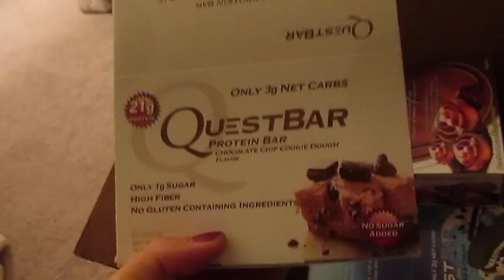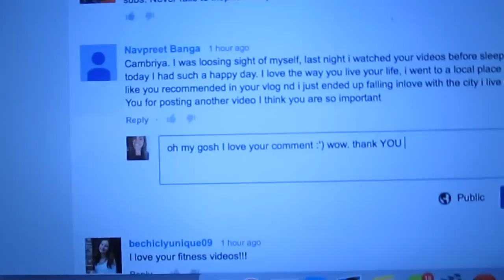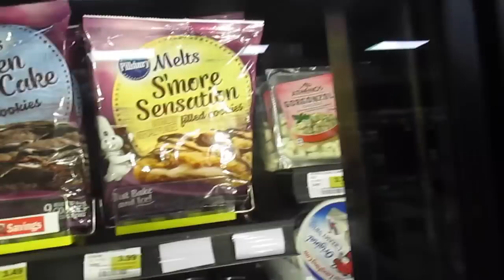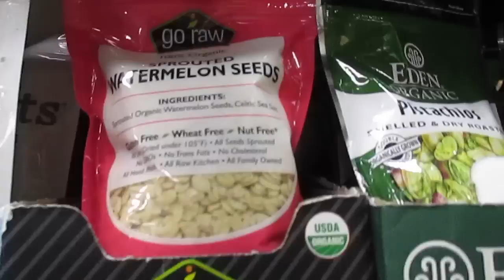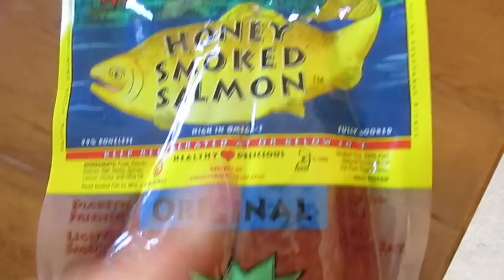WEIRDEST. FOOD. EVER! // vlogember days 4-5